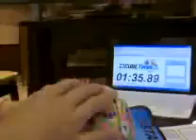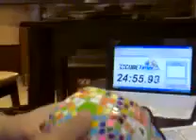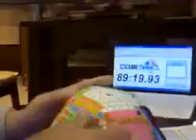Teraminx solve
Teraminx solve about 95min (X10 speed)
Exhausted !
Center: 48min
Edge: 42min
Megaminx: 5min
POP: 5~10 times ^_^

七階正十二面體 方塊